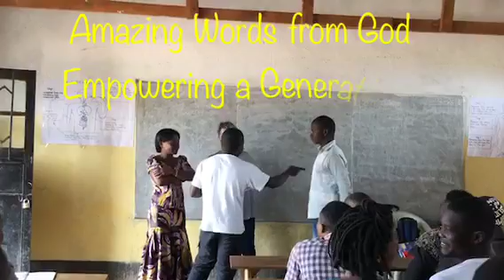Journey to Empower a Generation